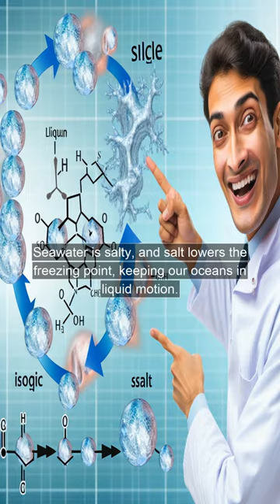Can the Ocean Freeze Over?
Dive into the scientific principles behind the freezing point of the ocean and unveil why it doesn't turn into an icy expanse despite sub-zero temperatures.